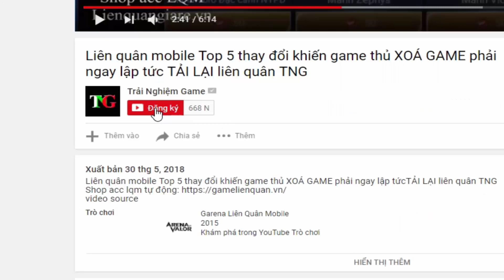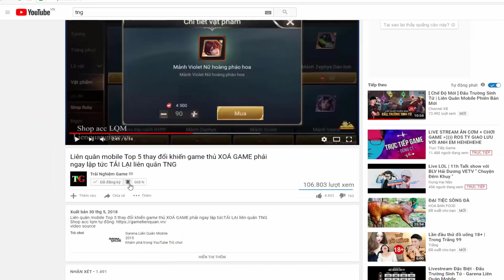Liên quân Top 5 Tướng Tăng Sức Mạnh 🔔 Phải Chơi Dù Chỉ 1 Lần phiên bản Vô Tận Hỏa Lực TNG